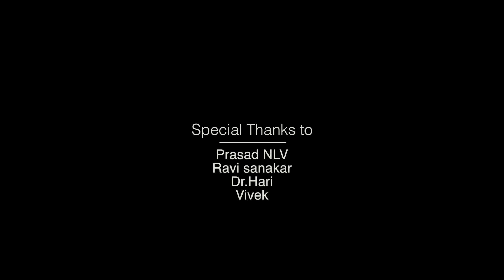WHAT NEXT || Telugu Short Film (2014) || Presented by " Flying Kites Creations"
This short film is about Questioning the society in "Which way you are going"?
 Production:  "Flying Kites Creations"
 Concept & Direction: Keerthi Nagamanindra
 Cinematography: Onteru Srinivas
 Editing :Ramesh kumar
 Titles : Vas
 Cast: Keerthi, Suraaj, Sadiq, Harsha, KrishnaKalyan.